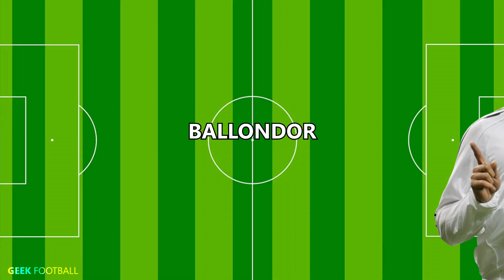Messi vs Brazil Legends 🔥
⚽ We hope you enjoyed this Geek Football video!
👍 Like this video and comment what video you want to see next!